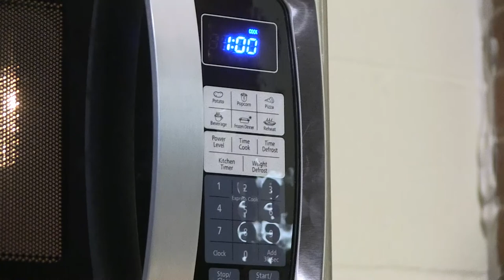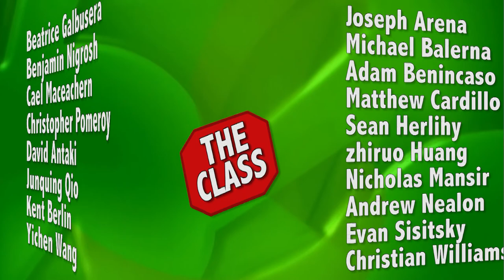HHS Today 12/7/17